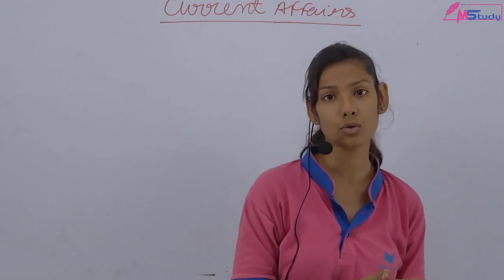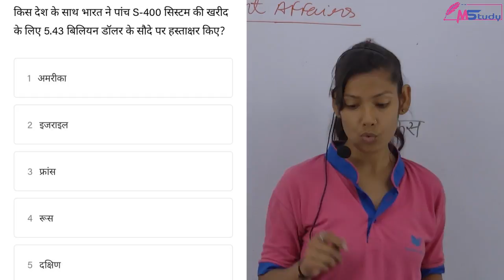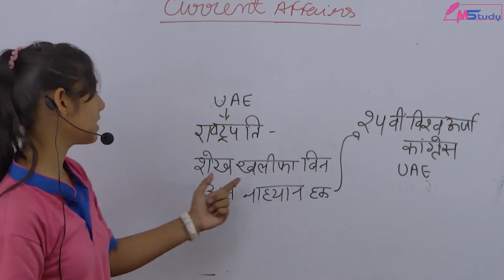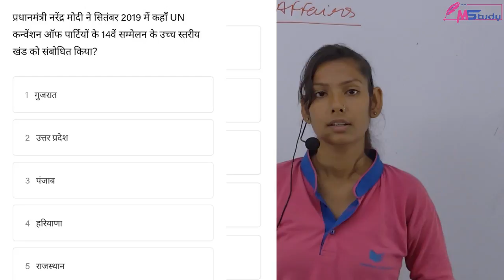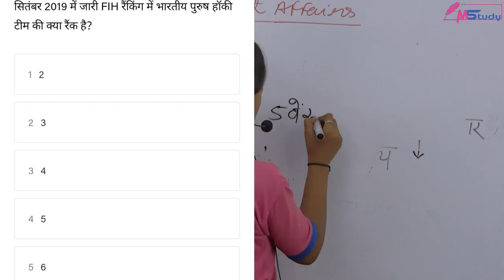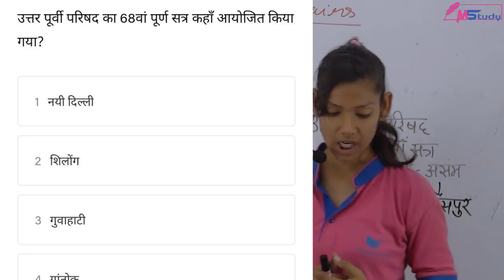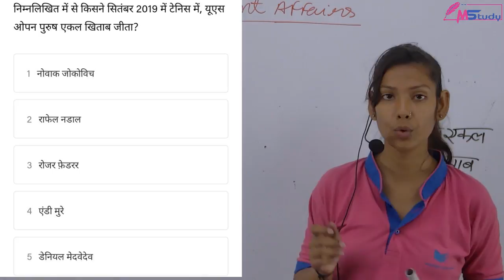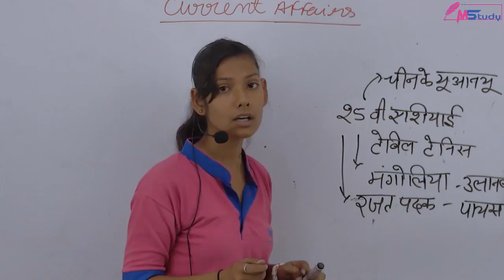Class-19 Current Affairs Today | Current Affairs Daily In Hindi | 10 Sep 2019 | M Study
ABOUT- M STUDY : -
यह एक शैक्षिक चैनल है जो शिक्षा जगत् में डिजिटल क्रान्ति लाने हेतु प्रयासरत् है। वर्तमान समय एवं सम्याभाव की परिस्थिति को मध्यनजर रखते हुए इसका निर्माण किया गया है। बेहतरीन, गुणवत्तायुक्त शैक्षिणिक परिवेश अपने ही पास बनाने का प्रयास है। शिक्षा का वास्तविक स्वरूप को विधार्थियों तक पहुंचाने का माध्यम M-STUDY YOU TUBE CHANNEL है। परिवर्तित शैक्षिक एवं परीक्षा प्रणाली का इसमें तुलनात्मक समावेश किया गया है। आधुनिक जगत् की आवश्यकता कम समय में ज्यादा प्रामाणिक जानकारी इसके माध्यम से हर एक जरूरतमदं तक पहुंचाने का संकल्प रखा गया है। लाभकारी दृष्टिकोण न होकर इस चैलन का उद्देश्य आधुनिक संसाधनों से आधुनिक शिक्षा प्रदान करना है। सभी विषयों की उपयोगिता एवं परीक्षाओं में अंकभार को ध्यान में रखते हुए अध्यापक कार्य कराया जाता है।

हमसे जुड़ने के लिए बहुत बहुत धन्यवाद !

-~-~~-~~~-~~-~- mstudy for all competitive exams